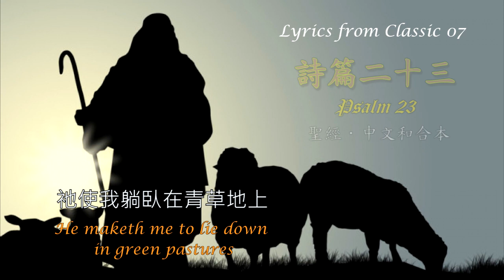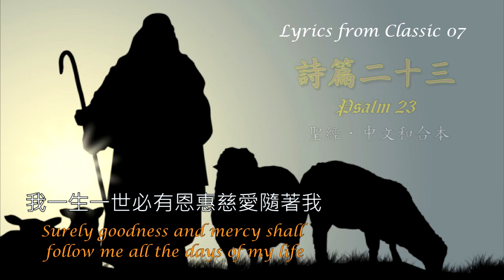07 詩篇二十三 (Psalm 23)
Lyrics: 詩篇二十三 (聖經中文和合本)

耶和華是我的牧者，我必不致缺乏。
他使我躺臥在青草地上，領我到可安歇的水邊。
他使我的靈魂甦醒，為自己的名，引導我走義路。
我雖然行過死蔭的幽谷，也不怕遭害，
因為你與我同在；你的杖，你的竿，都安慰我。
在我的敵人面前，你為我擺設筵席；
你用油膏了我的頭，使我的福杯滿溢。
我一生一世必有恩惠慈愛隨著我；
我且要住在耶和華的殿中，直到永遠。

作曲者：林洋 Yang Lin
演唱者：陳俐伶 Naomee Chen

原文：Psalm 23 (KJV)

He maketh me to lie down in green pastures:
he leadeth me beside the still waters.
He restoreth my soul:
he leadeth me in the paths of righteousness for his name's sake.

I will fear no evil: for thou art with me;
thy rod and thy staff they comfort me.

Thou preparest a table before me in the presence of mine enemies:
thou anointest my head with oil; my cup runneth over.

and I will dwell in the house of the Lord for ever.

Composer: Yang Lin 林洋
Singer: Naomee Chen 陳俐伶